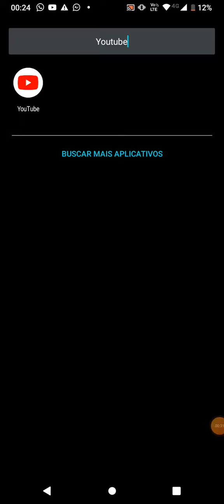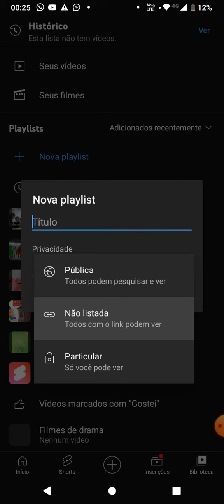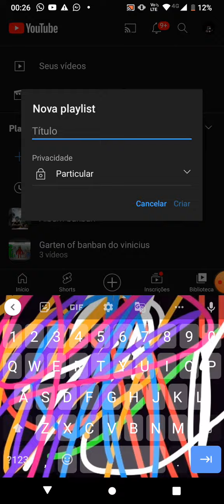como é o passo ah passo a fazer playlist pelo celular